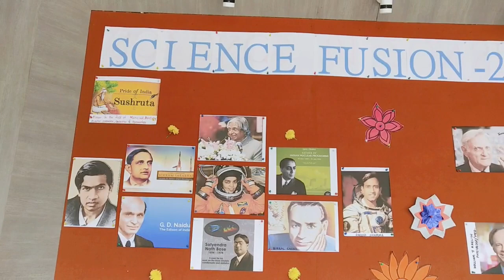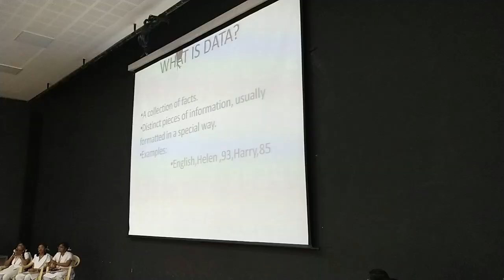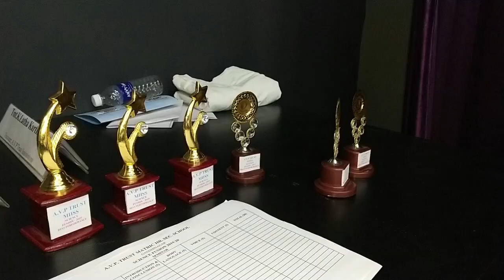STUDENTS TALENT ||AVP SCHOOL || SCIENCE SEMINAR || TIRUPUR NEWS || அசத்திய மாணவச் செல்வங்கள்!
திருப்பூர் காந்திநகர்  ஏ.வி.பி பள்ளியில் அறிவியல் கருத்தரங்கு நடைபெற்றது. இதில் தங்கள் திறமைகளை காட்டி மாணவச் செல்வங்கள் அசத்தினர். 22 தலைப்புகளில் பல்வேறு கருத்துகள் அறிவியல், இயற்பியல், வேதியியல், உயிரியல் உள்ளிட்ட பல்வேறு அறிவியல் நுட்பம் வாய்ந்த விஷயங்களை மாணவ மாணவியர் அலசி ஆராய்ந்தனர். மேலும் விபரங்களுக்கு வீடியோவை பார்த்து இவர்களை பாராட்டி மகிழலாமே!